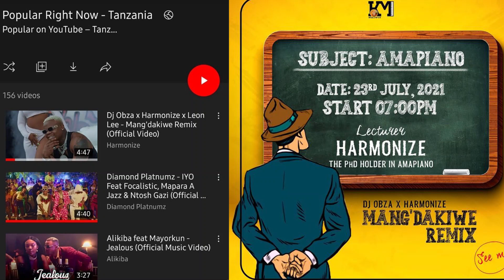Harmonize baada ya kukaa nafasi ya Diamond afunguka haya